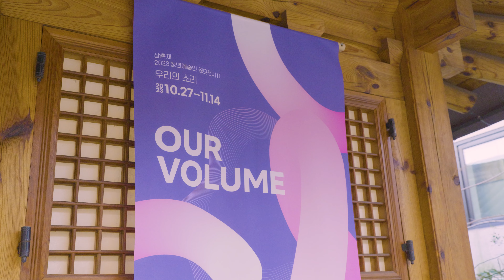[상촌재] 2023 청년예술인 공모전시-Ⅱ 단체: 우리의 소리 OUR VOLUME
공모전시 Ⅱ
단체: 우리의 소리 OUR VOLUME
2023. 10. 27.(금) ~ 11. 14.(화)
안녕하세요. 상촌재입니다.

2023년 하반기 상촌재를 다채롭게 빛내준
청년예술인 세 팀의 전시 아카이빙 영상을 공개합니다.

​​두번째로 참여해주신 다섯명의 작가와
상촌재의 특별한 만남을 영상으로 감상해보시기 바랍니다.